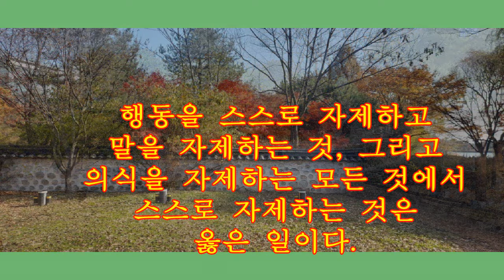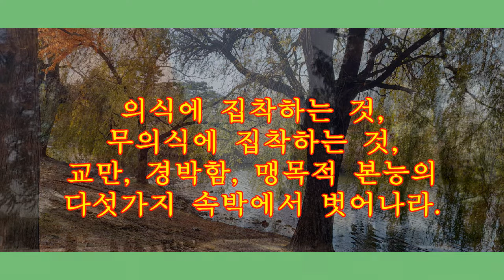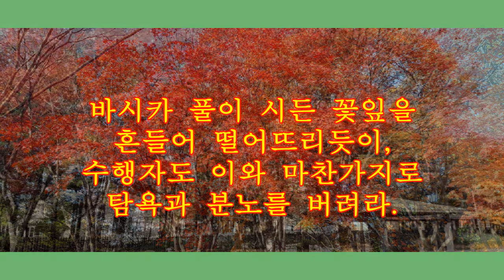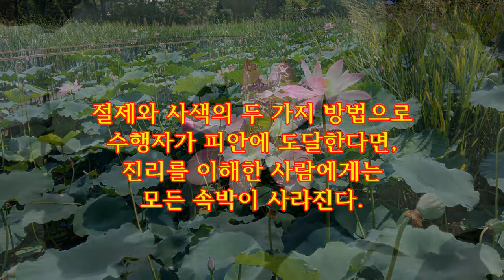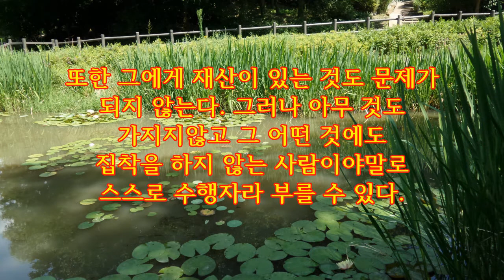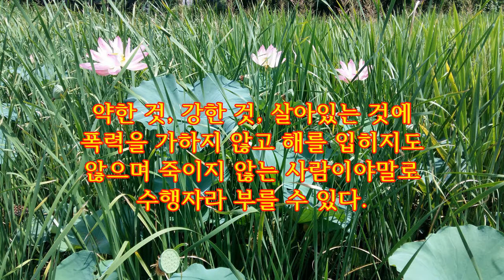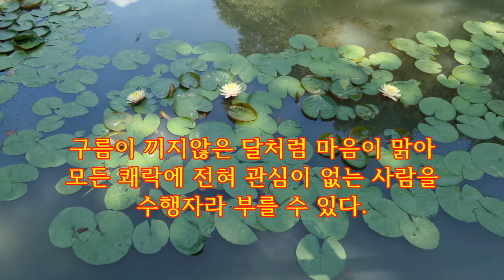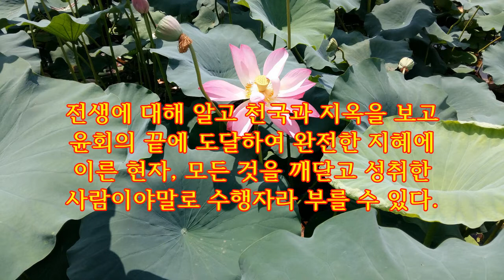[깨달음TV] 법구경(法句經) 제25~26장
[법구경]은 논어와 비교되는 부처님의 인생 교훈을 담은 경전으로, 청년 부처의 사상을 주옥같은 시구 423편에 담았다. [마음의 향기를 품은 법구경]/뜻이있는사람들刊- 25장 '비구품'과 26장 '바라문품' 낭독입니다.